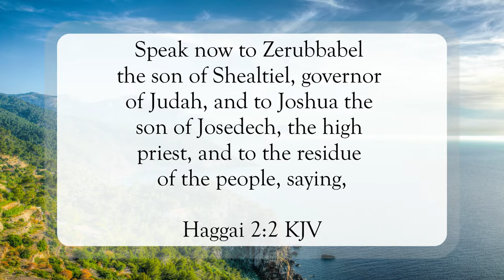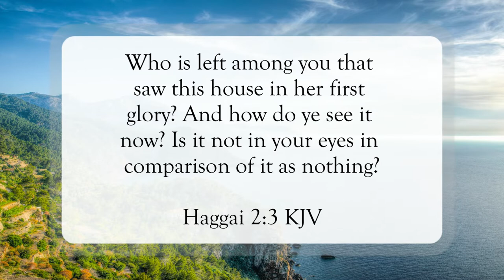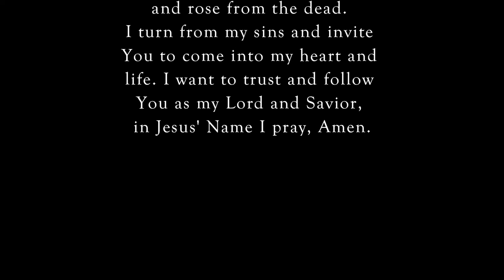God Is With You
Scripture of the Day! God is with you!